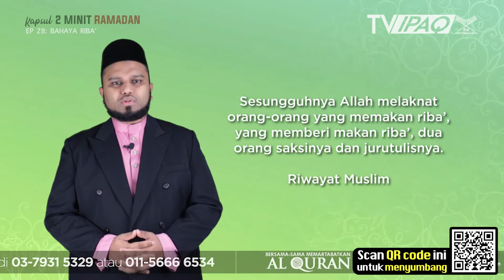KAPSUL 2 MINIT RAMADAN | Episod 28